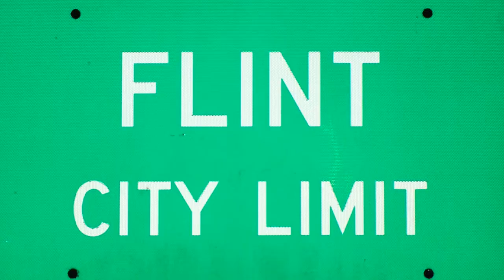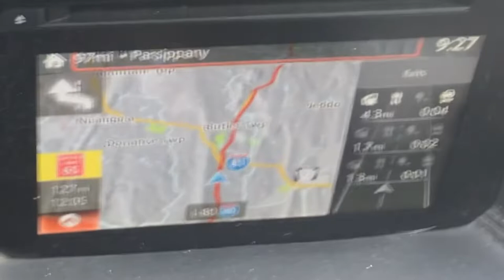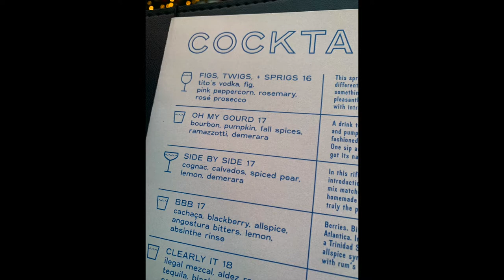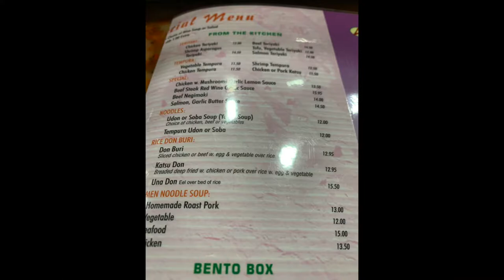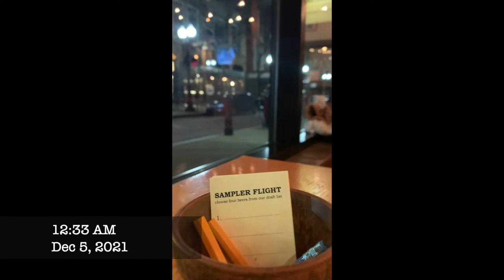022022-What to do with 96 hours Part 1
These live streams are provided by Spectacle Productions and supported in part by The Paul H & Angela R Herring Fund.  Most programming streamed can be revisited on WFOV 92.1 lpfm which is a community service of Flint Odyssey House Inc. & FACT Channel 17 Flint on the Xfinity System.